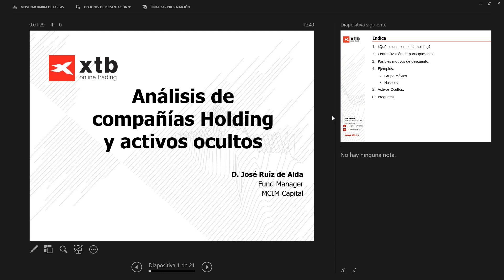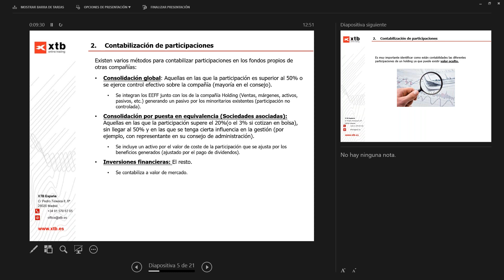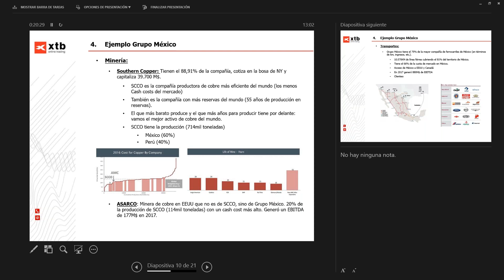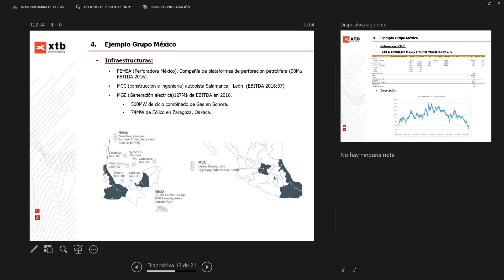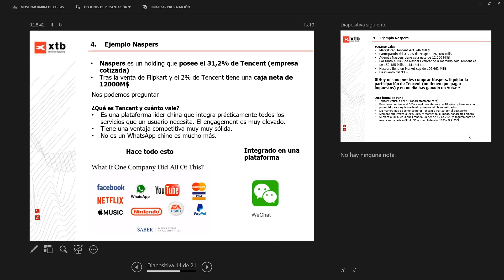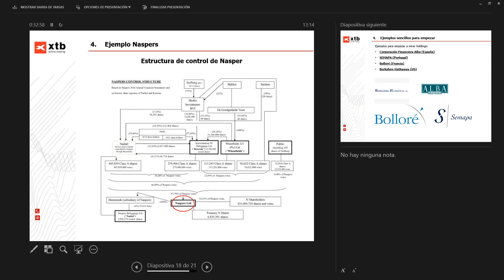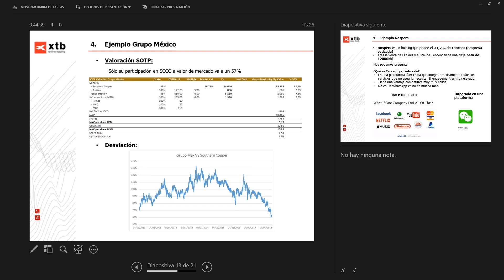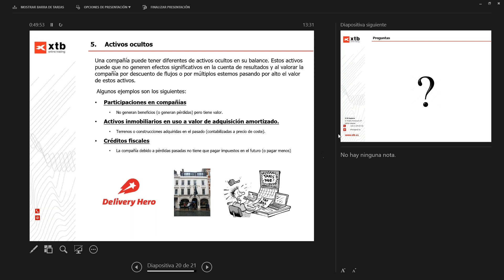Oportunidades en renta variable desde una perspectiva de value investing. Jose Ruiz de Alda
Oportunidades en renta variable desde una perspectiva de value investing. Jose Ruiz de Alda 20/07/2018

Factores a tener en cuenta a la hora de analizar una compañía  desde un punto de vista fundamental profundizando en los tipos de compañías, situaciones especiales en la que se pueden encontrar oportunidades y los requisitos que hay que exigirle a una compañía para batir al mercado a largo plazo.